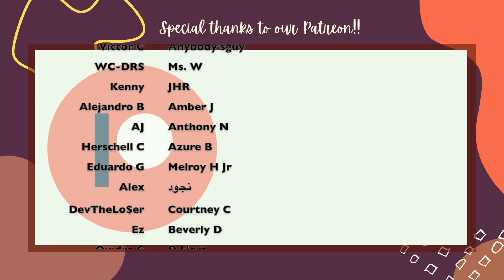KINDRED | SEASON 1 EPISODE 1 DANA | REACTION AND REVIEW | FXONHULU | WHATWEWATCHIN'?!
Our new show obsession is Kindred on FXonHULU. Dana thought she was getting a fresh start in LA but she ends up traveling back to 1815 without warning. What would ya'll do?

Episode 1 Description:
LA transplant Dana comes to town expecting a warm welcome from family, but she's met with quite the opposite.